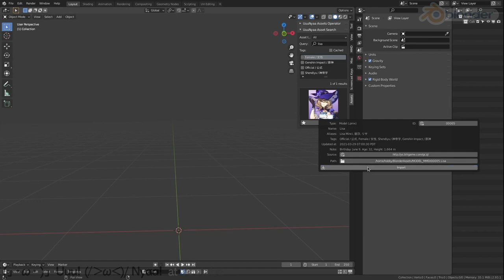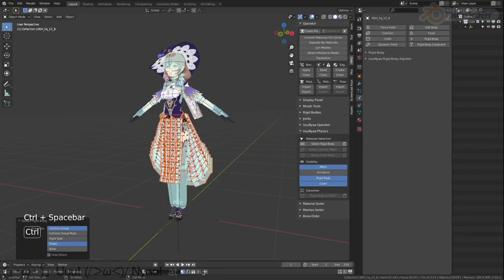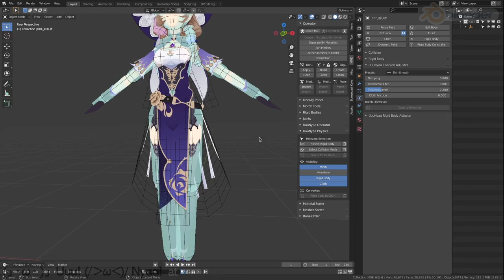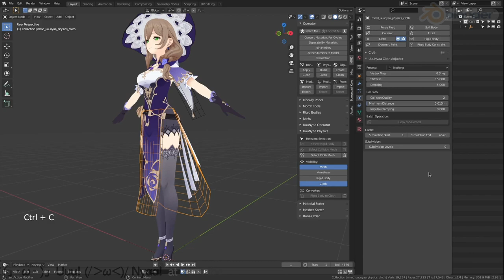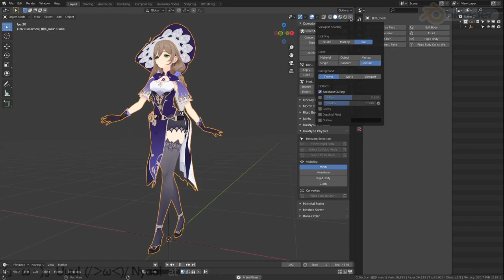【Blender addon】How to use Physics Adjuster feature/物理調整機能の使い方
I will show you how to use MMD UuuNyaa Tools's Physics Adjuster feature.
With this feature, you can convert rigid body physics to croth physics.
All assets are publicly available, so check out the video description.

MMD UuuNyaa Toolsの物理調整機能の利用方法をお見せします。
この機能を使えば、リジッドボディ物理をクロス物理に変換できます。
すべてのアセットは公開されていますので、動画の説明文をチェックしてください。

The steps is as follows.
手順は以下のとおりです。

1. Load a MMD model
   MMDモデルをロードする

2. Open 3D View / MMD / UuuNyaa Physics Panel
   3D View / MMD / UuuNyaa Physicsパネルを開く

3. Select rigid bodies to be converted
   変換対象のリジッドボディを選択する

You can switch the visibility.
可視性を切り替えることができます。

You can select the related rigid bodies.
関連するリジッドボディを選択できます。

4. Select a mesh to be deformed.
   変形対象のメッシュを選択する

5. Press "Rigid Body to Cloth"
   「リジッドボディをクロスに」を押す

Let's try moving it.
動かしてみましょう。

It's going to go through.
貫通してしまいますね。

6. Add collisions to rigid bodies
   リジッドボディにコリジョンを追加する

You can select a collision type from the presets on UuuNyaa Collision Adjuster.
UuuNyaaコリジョン調整器のプリセットからコリジョンの種類を選べます。

I will set it to Thin Smooth.
薄くスムーズに設定してみます。

You can batch copy the settings to the selected rigid bodies.
選択されているリジッドボディに設定を一括コピーできます。

7. Build the other rigid bodies physics
   残りのリジッドボディの物理をビルドする

Use mmd_tools standard function to calculate physics.
mmd_toolsの標準機能で物理演算します。

8. Importing a motion
   モーションをインポートする

I will use Walk rhythmically.
リズミカルに歩くを使います。

9. Adjust physical settings
   物理設定を調整する

You can select a cloth type from the presets on UuuNyaa Cloth Adjuster.
UuuNyaaクロス調整器のプリセットからクロスの種類を選べます。

Physics only works up to 250 frames.
物理演算が250フレームまでしか機能しません。

Extends the motion range to the end of the motion.
モーションの最後まで動作範囲を拡張します。

Finished. It's easy.
完成です。簡単ですね。

Credit/クレジット
  Rigid body Physics to Cloth Physics feature is the work of 小威廉伯爵. It was ported with his permission.
  リジッドボディ物理をクロス物理へ機能は小威廉伯爵の作品です。彼の許可を得て移植しました。